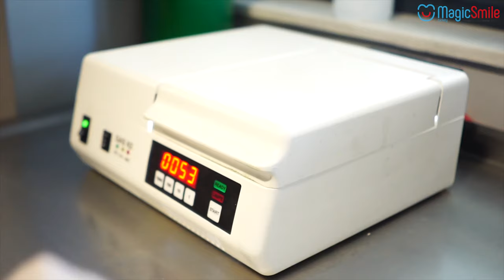Regular day in our Laboratory 👨‍🔬🦷